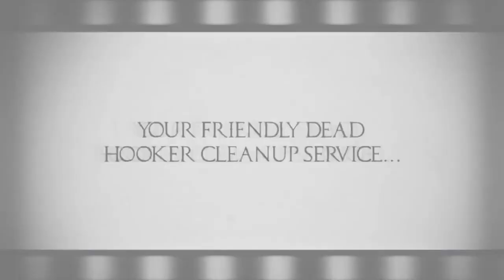Bad Azz Powerlifting Motivation: Part 5 | THEDJSKAY1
Originally created by THEDJSKAY1 - His channel disappeared back in January 2020, so I'm uploading what content I have to YouTube in order to preserve it.

I take zero credit for the creation or content within the video.